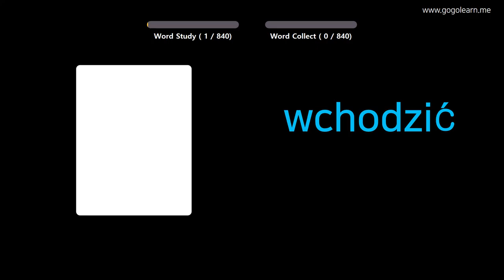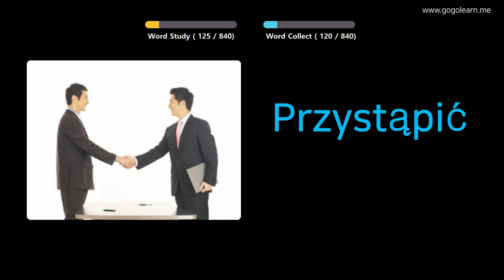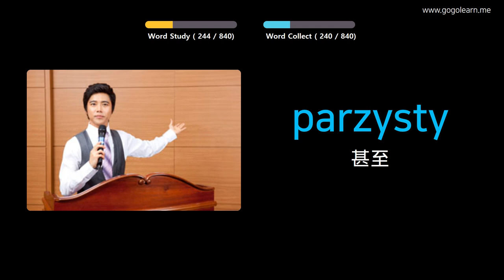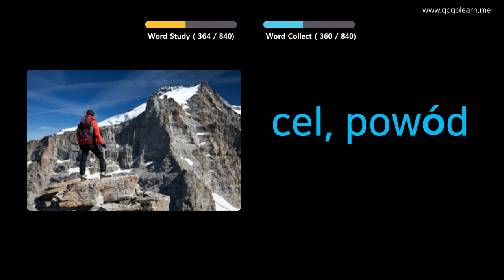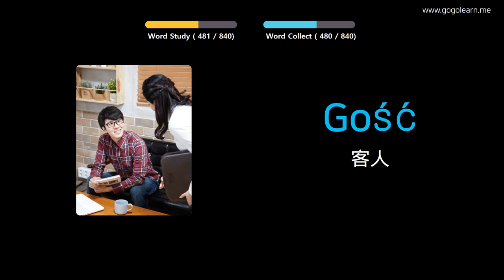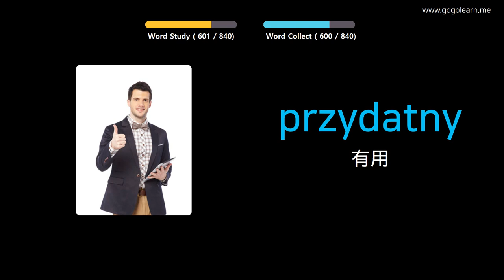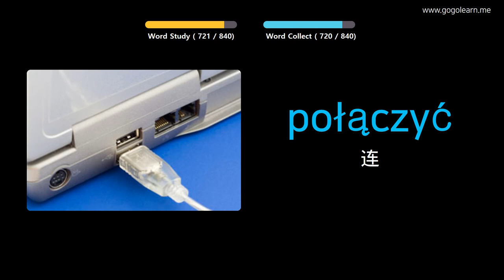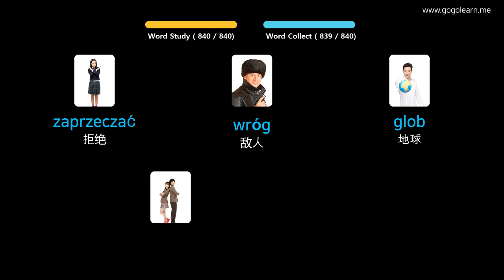通过图片学习波兰语|波兰语词汇睡觉时听 | Golearn